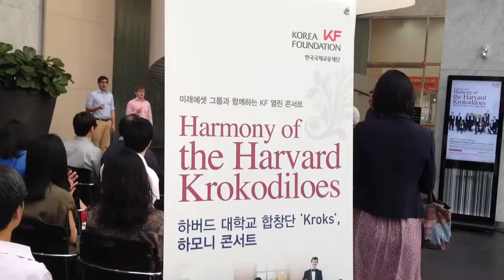KF Open Concert 1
The Harvard concert by Krokodiloes be held on July 3 at Mirae Asset CENTER1 1Fl. Atrium.